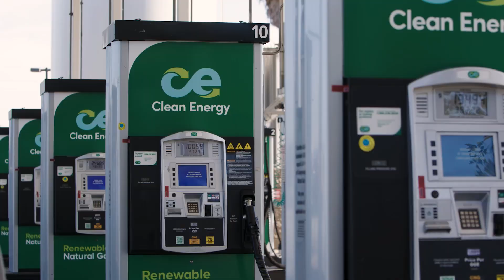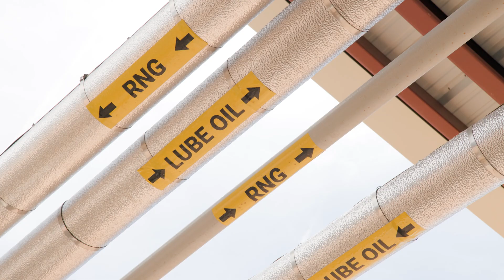What is renewable natural gas (RNG)?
What exactly is R-N-G... or renewable natural gas?